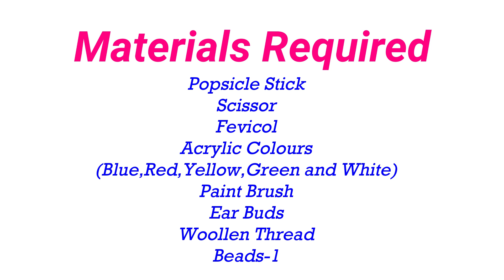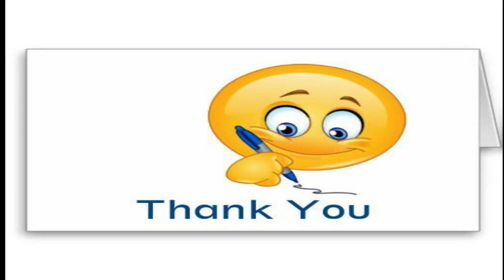DIY | Handmade Key Holder Using Popsicle Sticks | Ice cream Stick Craft | Crafty Thirst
This video will show you how to make a key holder using Ice cream sticks.

Materials Required:
Ice cream Sticks(Popsicle Sticks)
Scissor
Fevicol
Acrylic Paints(Blue,Red,Yellow,Green and White Colour)
Paint Brush
Ear Buds
Woollen Thread
Beads - 1